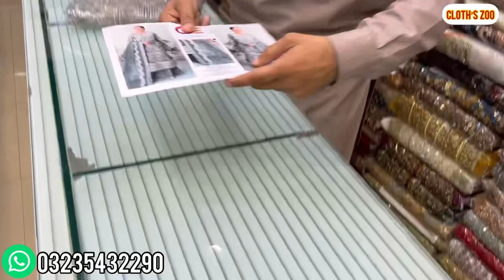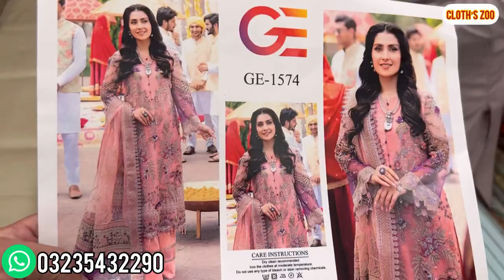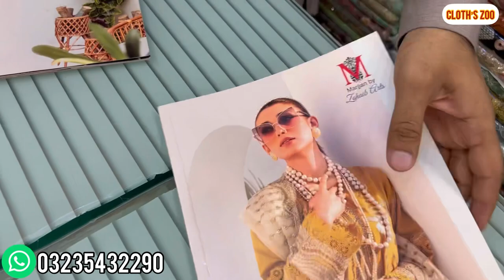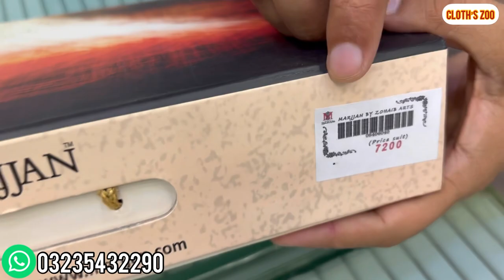Maria .B New Volume 2023 \ Designer Handwork Suits \ Best Mehndi Barat & Walima Dress \ Fancy Dress